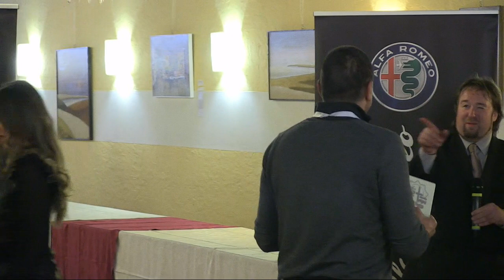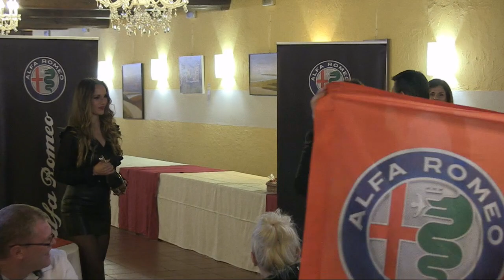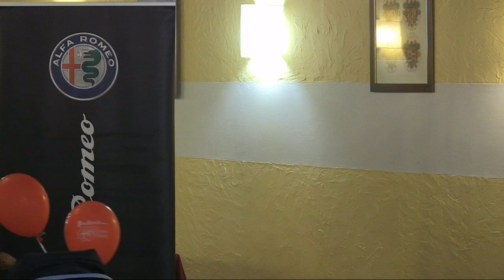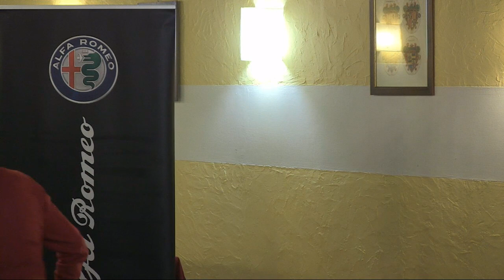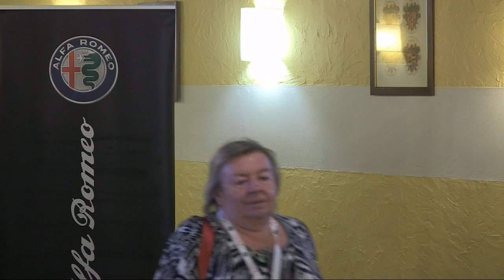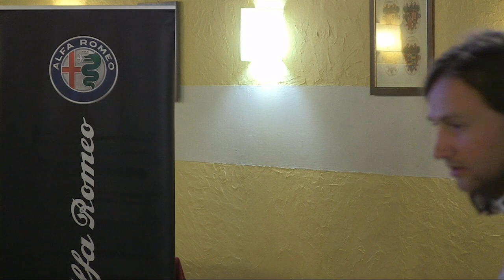⚜IX GRAN GALA' DI FINE STAGIONE⚜ 🍀 VILLA MANIN 006🍀